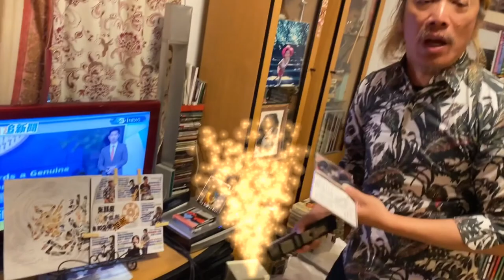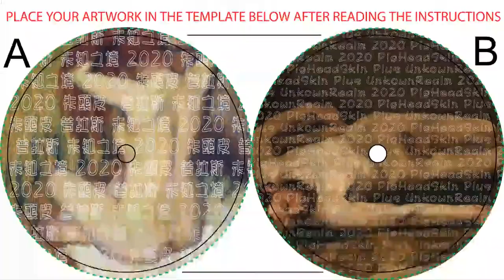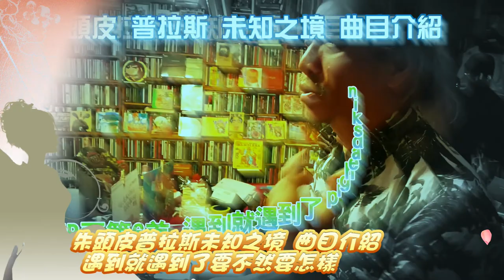朱頭皮20200909演唱會宣傳第4版 介紹新專輯內容 朱頭皮 pigheadskin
9/9/三/19:30/台南全美戲院。
預購票800.-/現場票1000.-。
目前售票平台無法用藝fun 可用三倍。
當天票口可用藝fun 買專輯也可。
募資訂貨的朋友可提貨/18:30始。
現場也有貨可供加碼。
順便買票來聽首唱。
朱頭皮普拉斯未知之境全員七人簽名拍照．